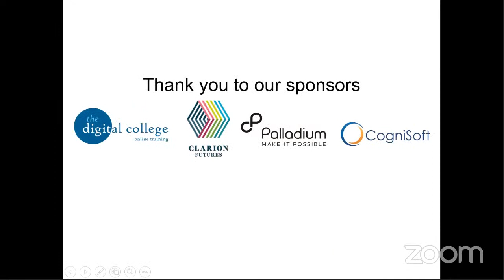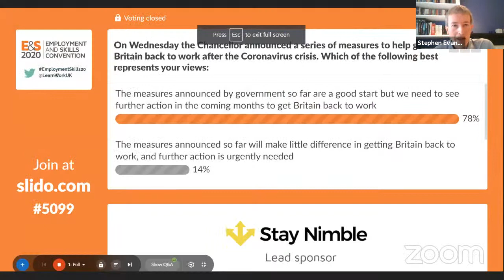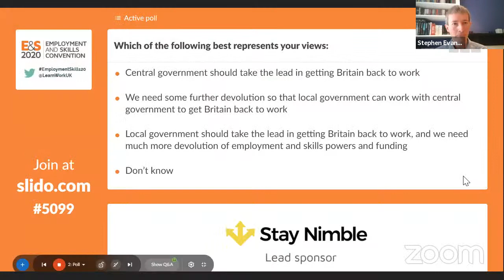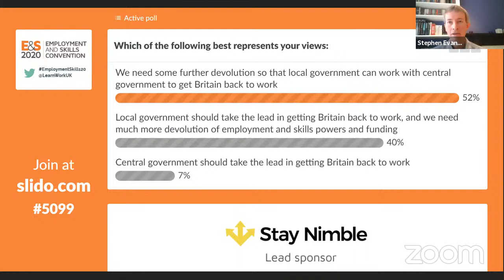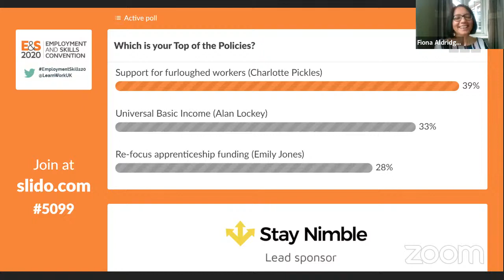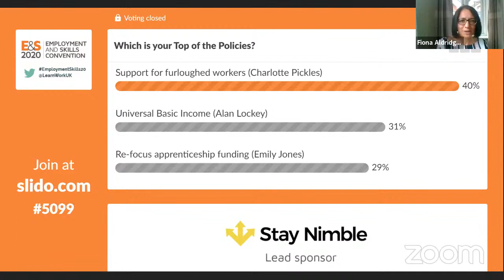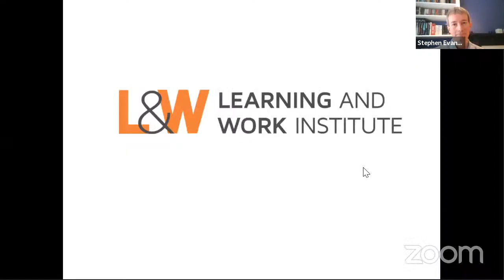Employment and Skills Convention 2020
The Coronavirus pandemic has triggered an unprecedented economic crisis. Despite the government’s measures to protect businesses and jobs, we have seen a dramatic spike in unemployment. While the economy is gradually unlocking, it is increasingly clear that the legacy of the crisis will be with us for years to come.

The Employment and Skills Convention 2020 will focus on how we can get Britain back to work. How we can reverse the rise in unemployment and help people back into decent work? What can we do to prevent youth unemployment and a long-term scarring impact on young peoples’ opportunities? What role can skills play in the recovery? How can we prevent a deepening of regional inequalities, and drive a levelling up after the crisis?